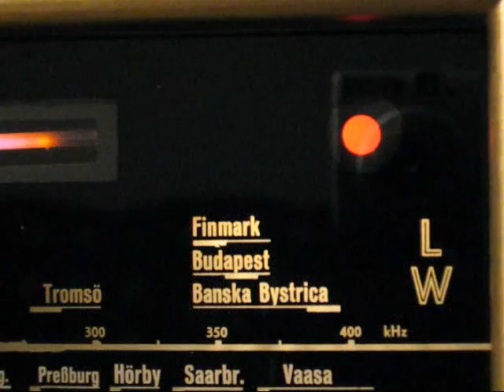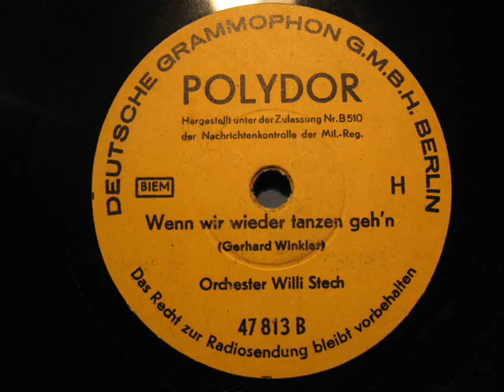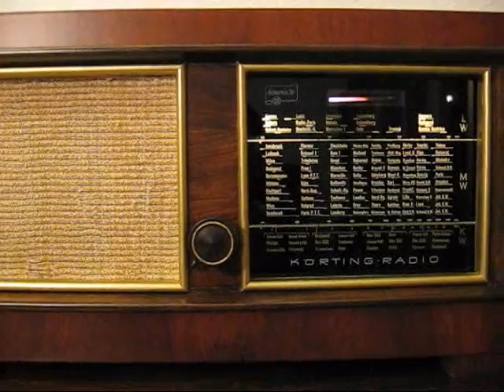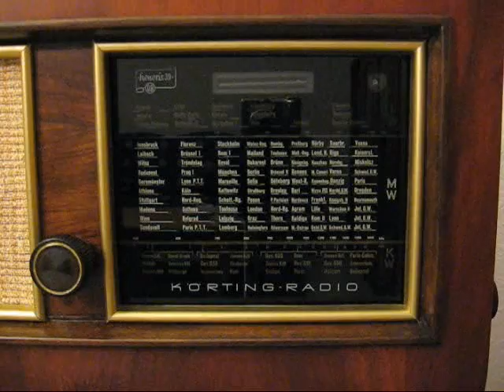Willi Stech - Wenn wir wieder tanzen geh´n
Orchester Willi Stech
Polydor 47813
Matritzennummer: 9940 GR
Aufnahmedatum: April 1943
Nachkriegsveröffentlichung

Besetzung:
Willi Stech (ld, arr)
Rinus van den Broek, Tip Tischelaar (tp)
André Smit, Folke Johnson, Jan Koulman (tb)
Teddy Kleindin (cl)
Jean Robert, Kurt Abraham (ts)
Benny Pauwels, Erich Kludas (as, cl, fl)
Kurt Wege (bars, s, cl)
Franz Mück oder Henri Seegers (p)
Meg Tevelian (g)
August König oder Cesare Cavalion (b)
Jeff de Boeck oder Freddie Brocksieper (d)
zusätzlich Strimsection unter Leitung von Bruno Saenger (concertmaster)